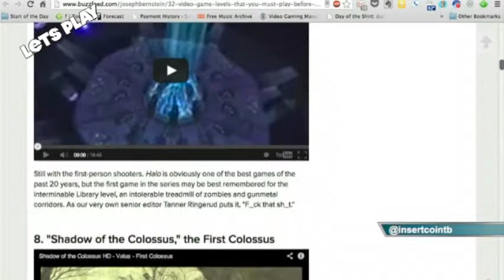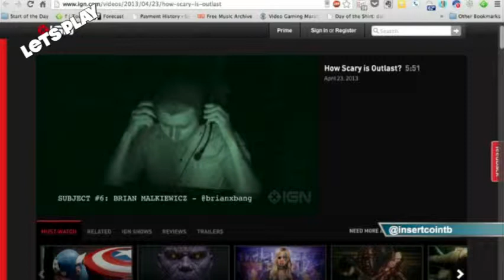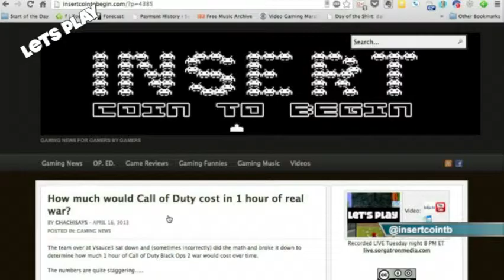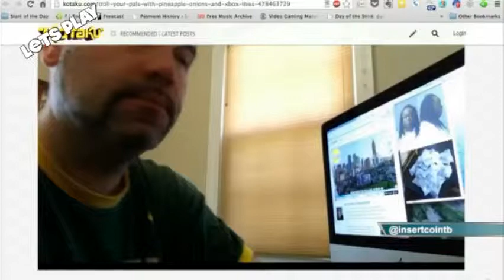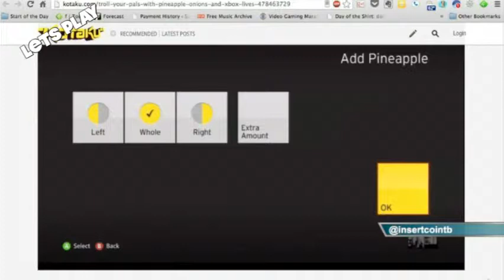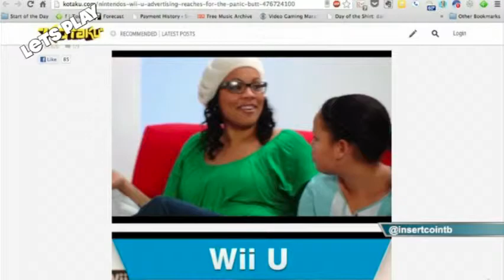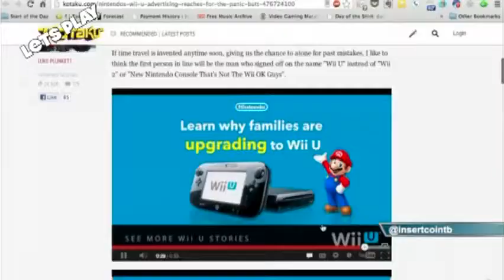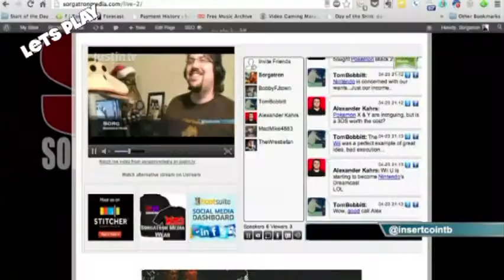Let's Play 40: Lava is Hot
Let's Play 40: Lava is Hot from InsertCoinToBegin.com's Let's Play. Like this? Watch the latest episode of InsertCoinToBegin.com's Let's Play on Blip!

Bobbyfjtown, Sorgatron, Chachi, and Rizz convince Bobby to buy the new Black Ops 2 expansion pack, and talk the ups and downs of Nintendo and if they should give up on it!

This week?s challenge: Go watch Noobz!  Itapos;s on Netflix.